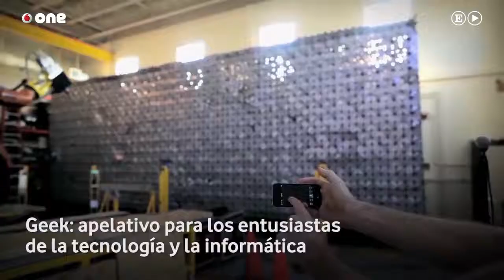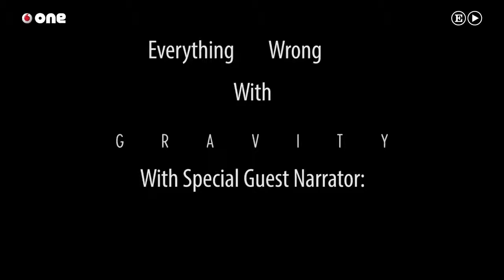Neil DeGrasse “Los responsables de enseñar ciencia a los niños no tienen ni idea de lo que es